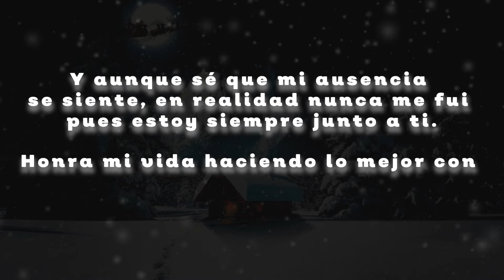Recuérdame de la película “Coco”, Disneymusic LAVEVO. Interpretado por el Orfeón de la ByCENJ.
Recuérdame de la película “Coco” - Orfeón ByCENJ.